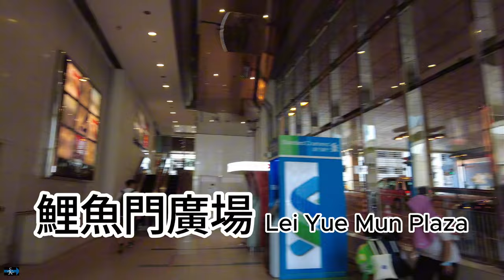油塘站 往 鯉魚門廣場1樓 Lei Yue Mun Plaza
香港 Hong Kong

00:00 油塘站 Yau Tong stn.
01:02 大本型 Domain Mall
01:40 油塘邨 Yau Tong Estate
02:00 油美苑 Yau Mei Court
02:23 Lei 鯉魚門廣場 Yue Mun Plaza